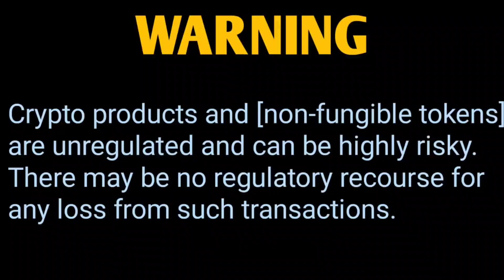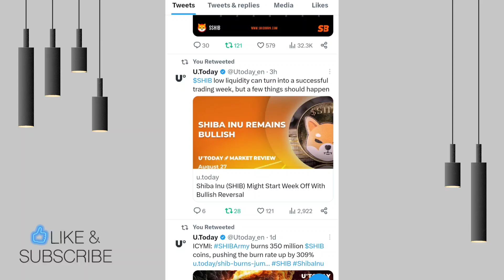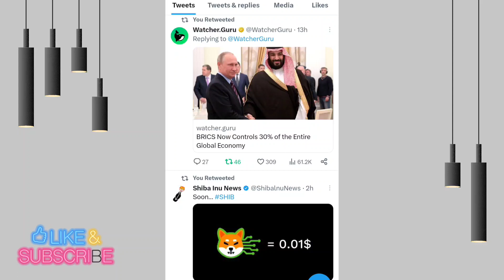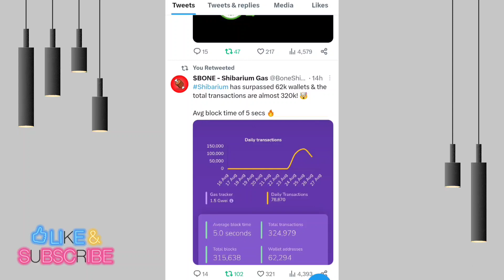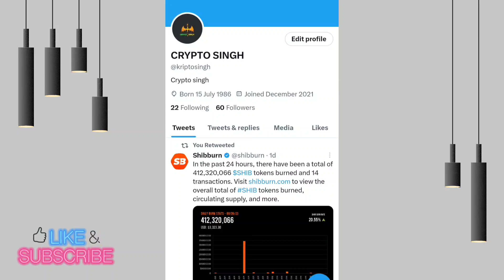अब SHIBARIUM बिल्कुल त्यार है 📣 बड़ा धमाका 324,979 अब ऊपर का रास्ता साफ 📣 SHIBA INU COIN NEWS TODAY